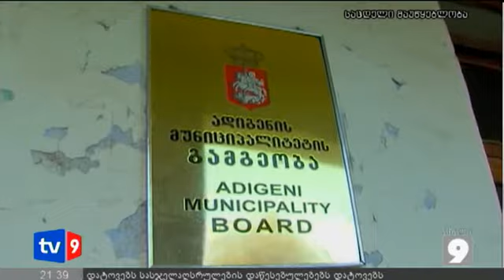ახალი 9 | მოუწესრიგებელი ინფრასტ. | 10.11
ადიგენში აჭარლებით დასახლებული მაღალმთიან სოფელს  მოსახლეობა ტოვებს. სოფელ დერცერის მოსახლეობა ამის მიზეზად მოუწესრიგებე ინფრასტრუქტურასა და სოციალური პრობლემებს ასახელებს.  ადგილობრივები დახმარებას  ითხოვენ.